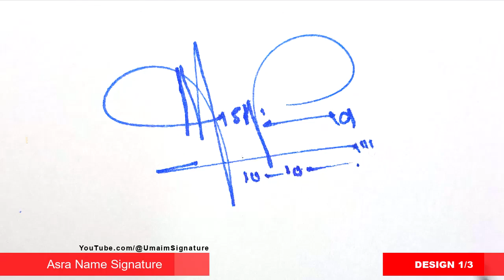Asra Name Signature Style - A Signature Style - Signature Style of My Name Asra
Hey guys!
In this video I will show you how to make a signature of Asra Name Signature Style - A Signature Style - Signature Style of My Name Asra